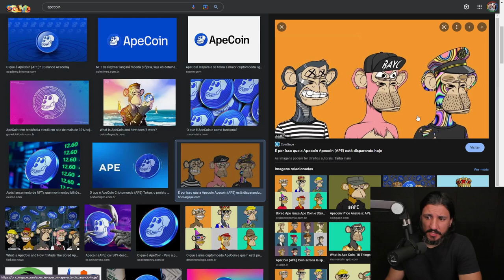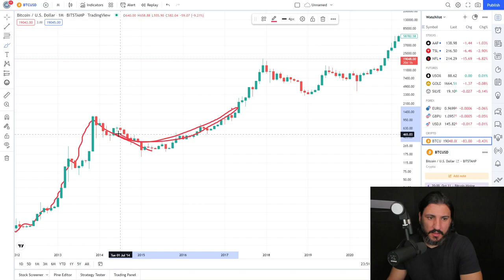EMPRESA DE CRIPTOMOEDAS ESTÁ SENDO INVESTIGADA POR ÓRGÃO ESTATAL